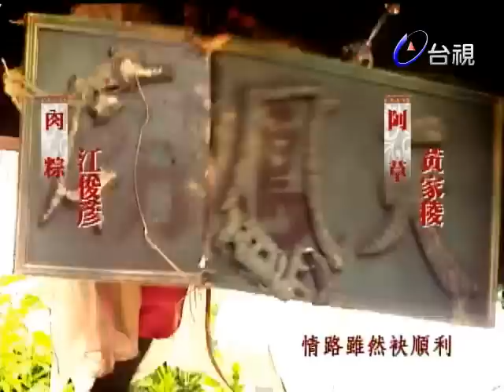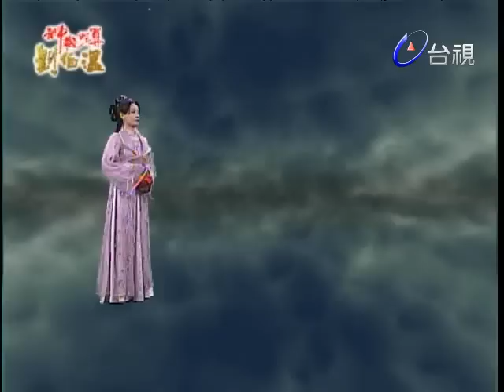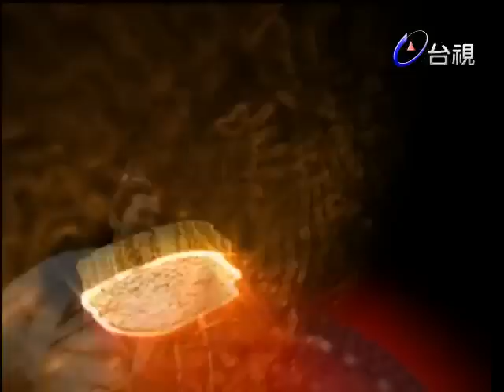神機妙算劉伯溫(國語版) - 皇城龍虎鬥 第 148 集